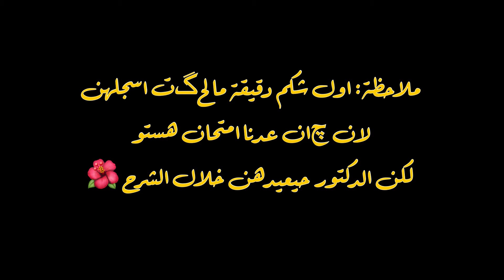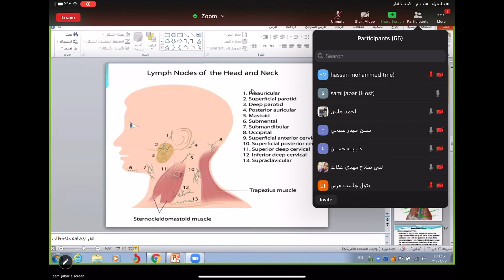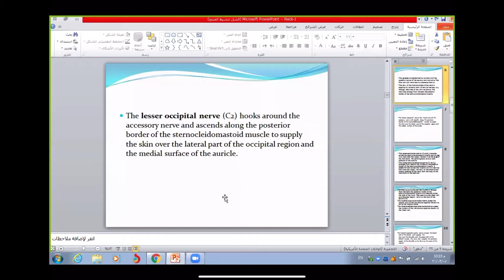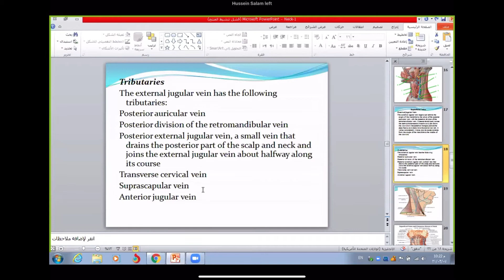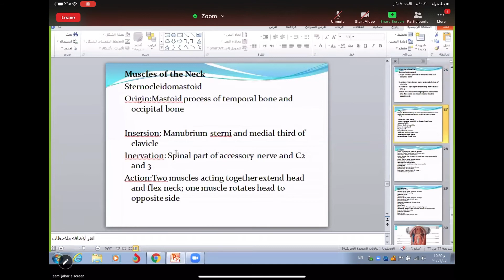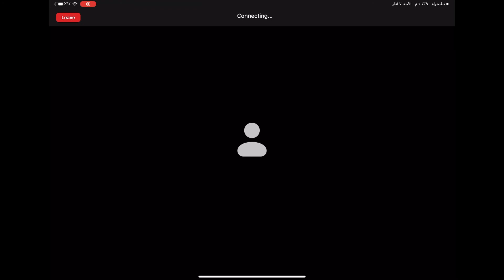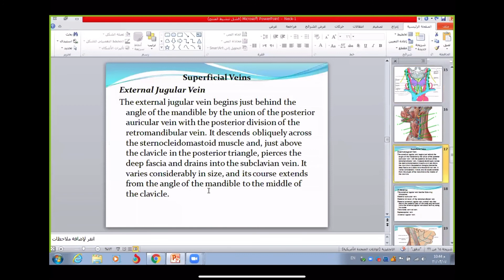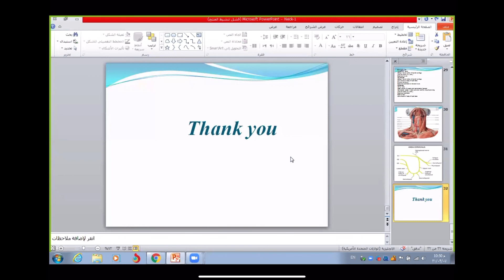Neck (part one) / L23 / Zoom Meeting